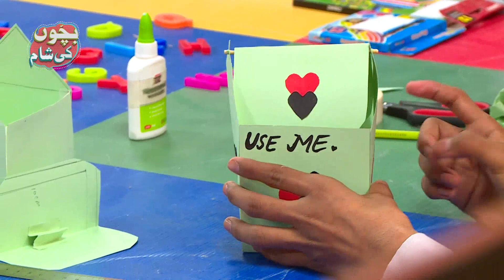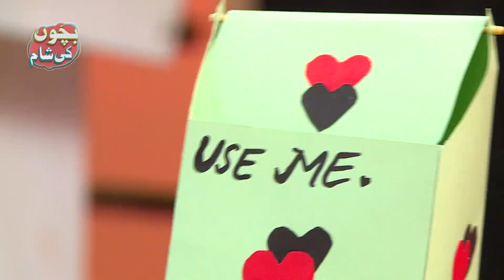Art & Crafts (How to Make Dustbin) – Bachon Ki Sham – Kids Madani Channel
To enhance children's mental abilities and their vocational skills watch the segment "Art & Craft". This useful video will guide children to sharpen their minds.

In this video kids will learn "How to Make Dustbin " ?

This learning segment is taken from your favorite YouTube series ➤➤➤ Bachon Ki Sham  ➤➤➤  Arts & Crafts

Segment  ➤➤➤ Art & Craft - آرٹ اینڈ کرافٹ

Useful awareness for kids.

○▭▭▭▭▭▭ஜ۩۞۩ஜ▭▭▭▭▭▭○